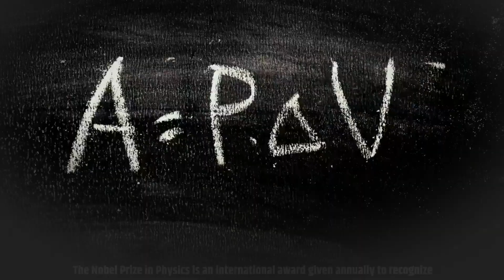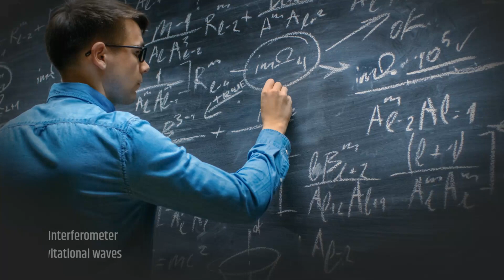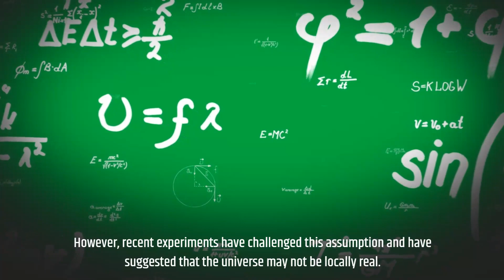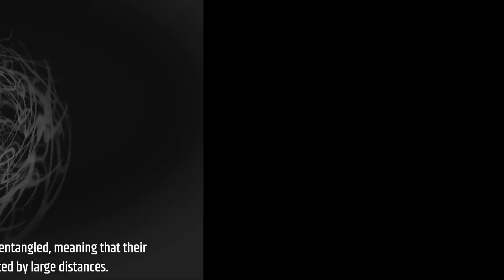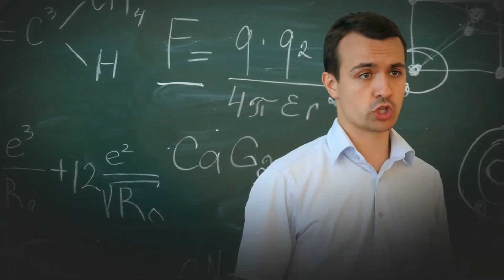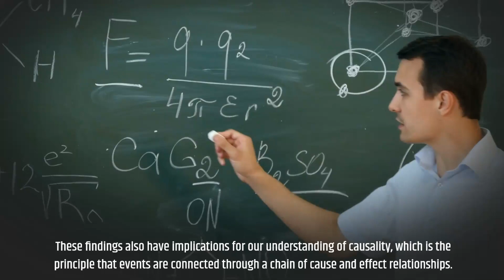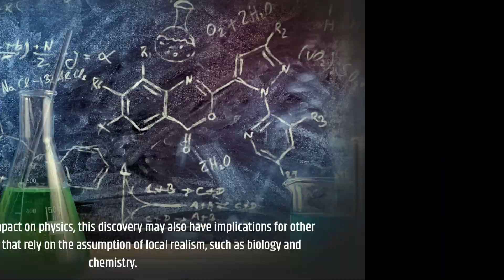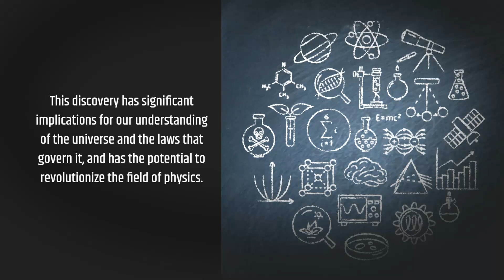WHY THE UNIVERSE ISN'T LOCALLY REAL ? A Nobel Prize Winner Physicist Explains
Physicist Explains Why the Universe is Not Locally Real

Credits : NASA , European Space Agency (ESA),  SpaceX,  Wikipedia

Inside Space more videos here ⤵️
Unveiling the Truth: Nobel Prize Winner 2022 Physicist Explains Why the Universe is Not Locally Real
A Strange Unidentified Object Was Found in Deep Space by the James Webb Space Telescope. Part - 2